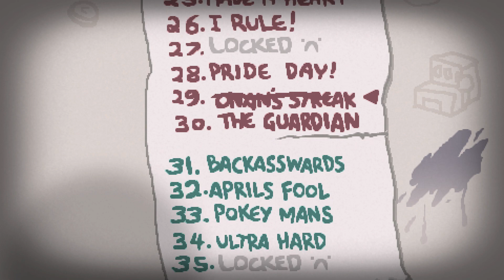The Binding of Isaac Afterbirth+ - Part 32 - [Ultra Easy]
Today I play The Binding of Isaac Afterbirth+

Hello People! welcome to a series of let's play videos where I play the game from 0% to 100% completion and try to help you get there with me by giving tips and advice on how I do it. I have around 700 hours in this game and have completed it fully once before so you could say I know my way around the basement and that you can trust my help and advice.

I upload at 9:30pm GMT on any day that i can, expect videos daily/bi-daily.